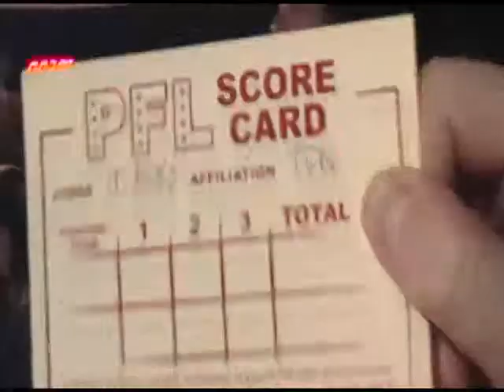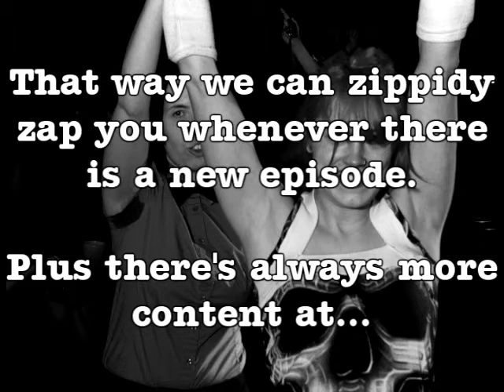Pillow Fight League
MARTIAL COMBAT OF THE FINEST ORDER

Seriously though, this needs to be in the Olympics.